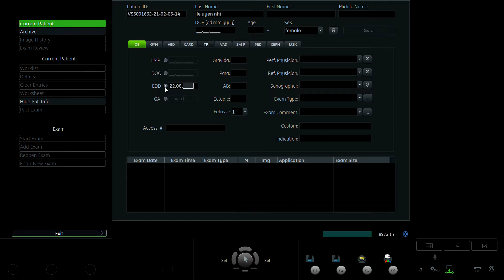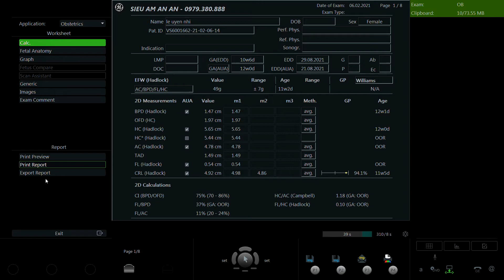LÊ UYỂN NHI 2002